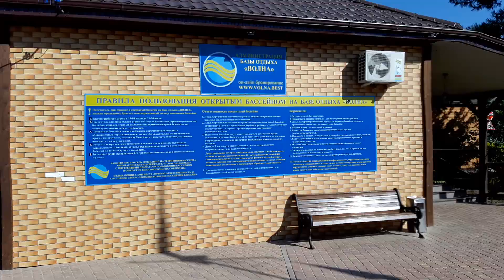VLOG: Наш Отдых. День Первый 26.08.20